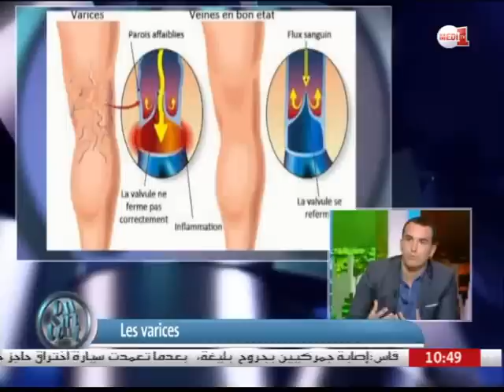On s'dit tout : "Mon couple va mal" & Les varices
"Mon couple va mal"...Derrière cette phrase, quelle est la trame qui se cache? Quels sont les principaux problèmes rencontrés par les couples dans le contexte de notre société?
Pr Mohcine Benzakour et Mme Meriem Bennani nous parlent du sujet

Les varices, c'est disgracieux certes mais ça peut être également dangereux...Les explications du Dr Hamza Benjelloun.